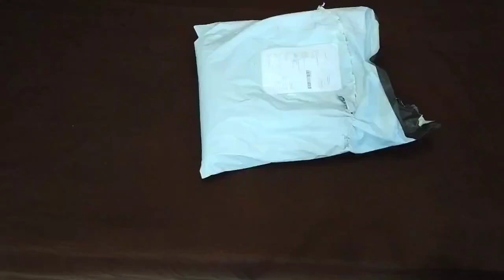Meesho Best Quality pant Kurta Set Haul / Meesho Latest Kurta Set /goludholubeauty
Meesho Best Quality pant Kurta Set Haul  / Meesho Latest Kurta Set